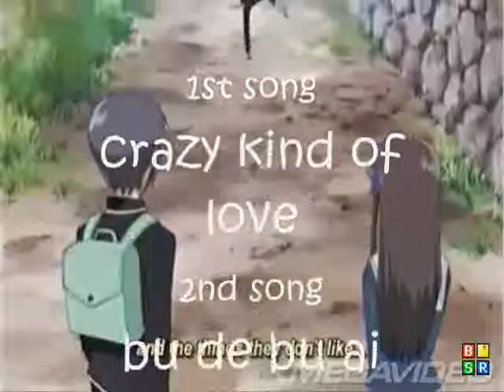fruits basket-kagura's love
haha. 061908 - i was bored. -.o

enjoy and ty for watch :]